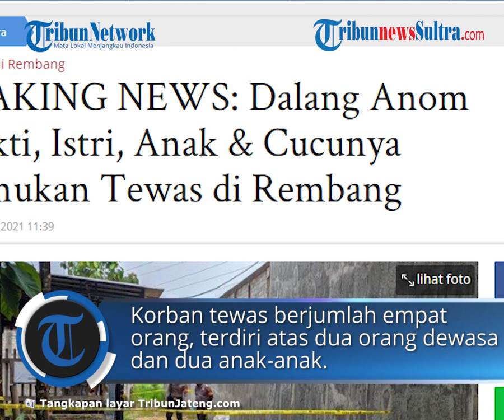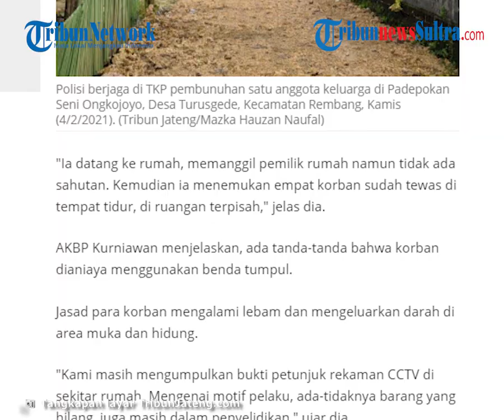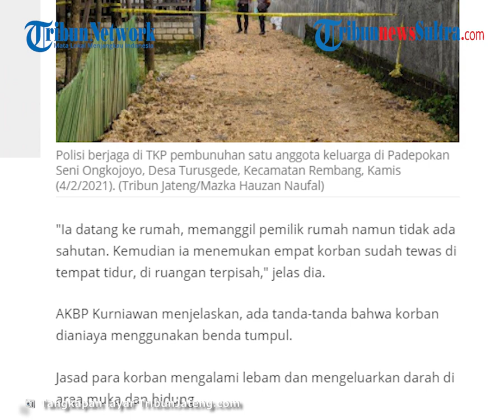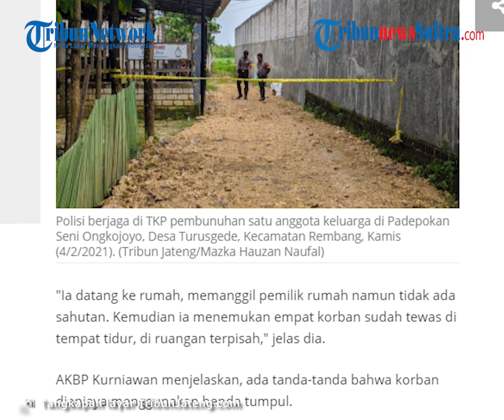Dalang Anom Subekti, Istri, Anak & Cucunya Ditemukan Tewas di Rembang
TRIBUN-VIDEO.COM, REMBANG - Satu keluarga yang tinggal di Padepokan Seni Ongkojoyo, Desa Turusgede, Kecamatan Rembang, ditemukan tewas, Kamis (4/2/2021) pagi sekira pukul 06.45 WIB.

Korban tewas berjumlah empat orang, terdiri atas dua orang dewasa dan dua anak-anak.

Mereka ialah Dalang Anom Subekti yang merupakan kepala keluarga pemilik padepokan; istrinya, Tri Purwati (50); anaknya, AS (13); dan cucunya, GLK (11).

Kapolres Rembang AKBP Kurniawan Tandi Rongre menjelaskan, peristiwa ini kali pertama diketahui oleh pembantu rumah tangga keluarga tersebut.

"Ia datang ke rumah, memanggil pemilik rumah namun tidak ada sahutan. Kemudian ia menemukan empat korban sudah tewas di tempat tidur, di ruangan terpisah," jelas dia.

AKBP Kurniawan menjelaskan, ada tanda-tanda bahwa korban dianiaya menggunakan benda tumpul.

Jasad para korban mengalami lebam dan mengeluarkan darah di area muka dan hidung.

"Kami masih mengumpulkan bukti petunjuk rekaman CCTV di sekitar rumah. Mengenai motif pelaku, ada-tidaknya barang yang hilang, juga masih dalam penyelidikan," ujar dia.

Saat ini, seluruh jenazah sudah dibawa ke RSUD dr R Soetrasno Rembang untuk diautopsi.

Artikel ini telah tayang di Tribunjateng.com dengan judul BREAKING NEWS: Dalang Anom Subekti, Istri, Anak & Cucunya Ditemukan Tewas di Rembang,
Penulis: Mazka Hauzan Naufal